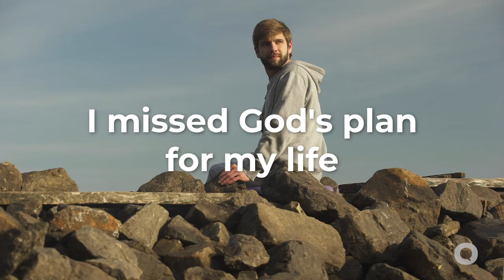Dr. Larry Crabb Answers | Does God have a Plan for my Life?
Visit LargerStory.com for More Resources from Dr. Crabb!